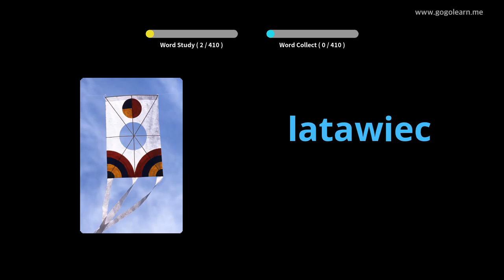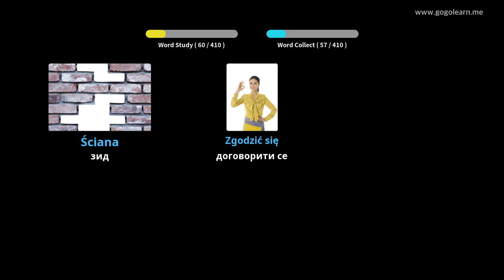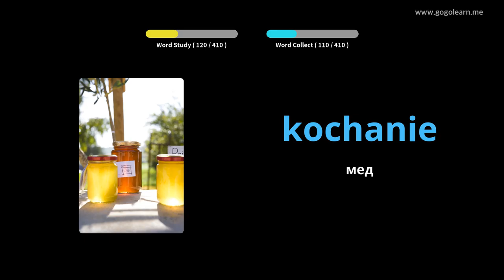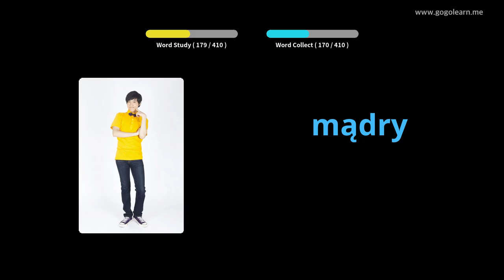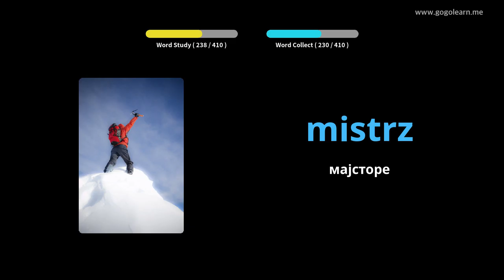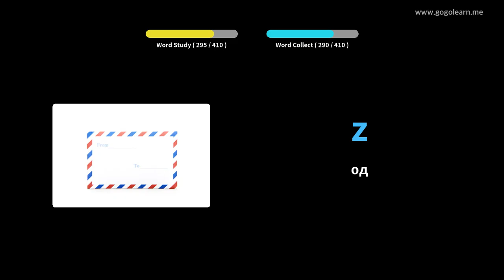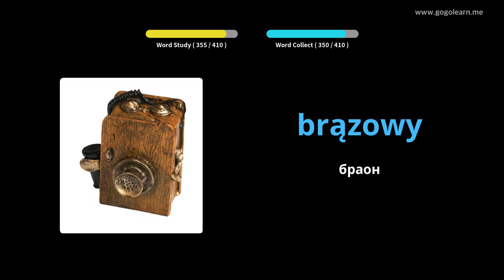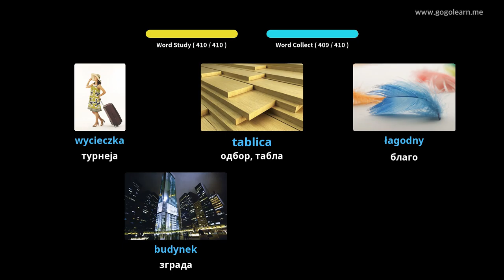Пољска вокабуларна средња школа 1 | Golearn